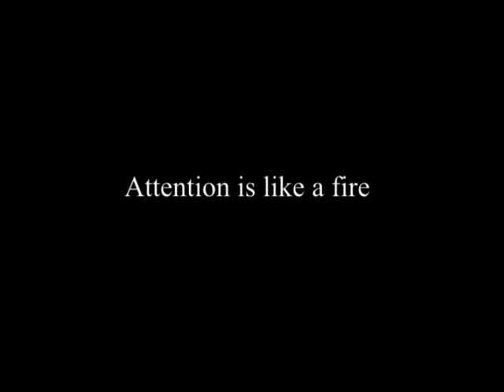J. Krishnamurti - Ojai 1984 - Public Talk 3 - Attention is like a fire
Summary:

Since all time is in the now, what is action? What is action in relation to becoming?

Is violence different from the examiner?

If I am confused or uncertain, can the brain be secure? When the brain is clear, is there choice at all?

Psychologically we are all attempting to become something. All time is in the present. The future is now.

Can one deal with the fact, not with the idea?

Is love action in itself?

Attention is the flame in which sorrow ends.

Why have we kept death far away from living? To live with death, can you end ambition now? Apart from the physical body, what are you?